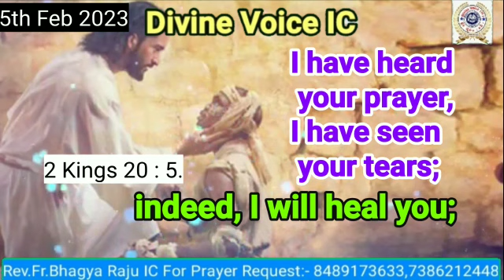Today God's promise Rev Fr Bhagya Raju IC Rosminisns Hyd/05/02/2023